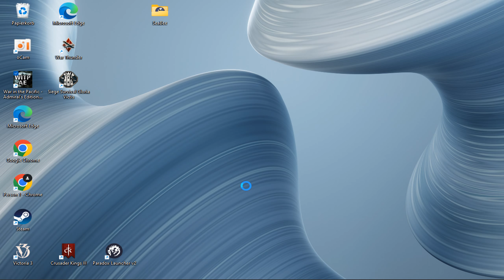War in the Pacific: AE - PBEM vs KilRoy - Battle Report 05th Feb 1942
PBEM - KilRoy vs Lodrik